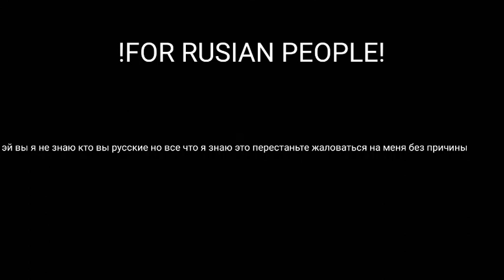👿welcome to my darkside👿|song in description|ft: Harry Potter